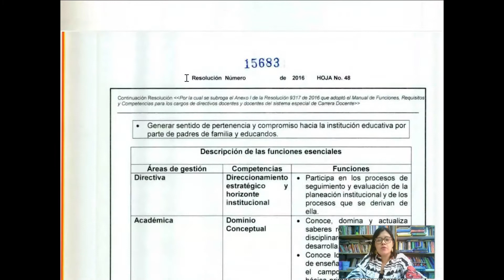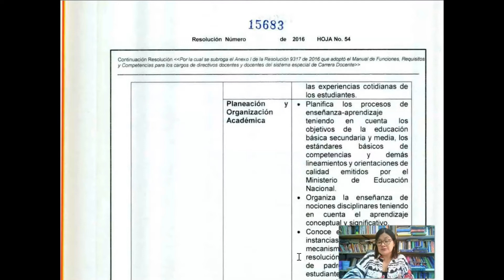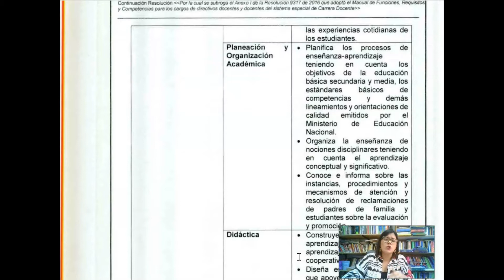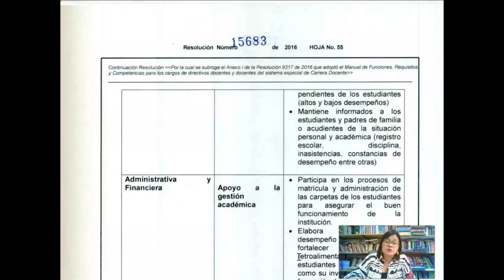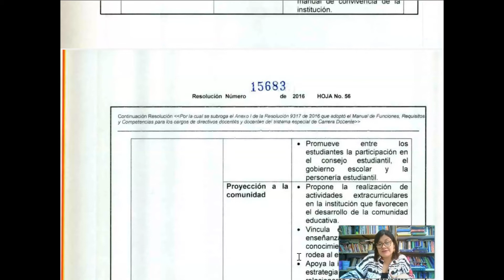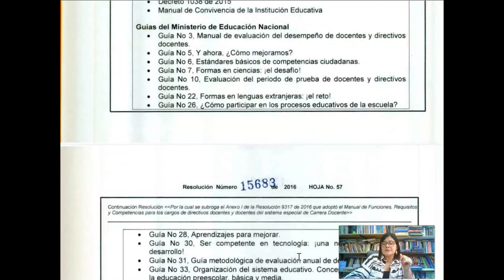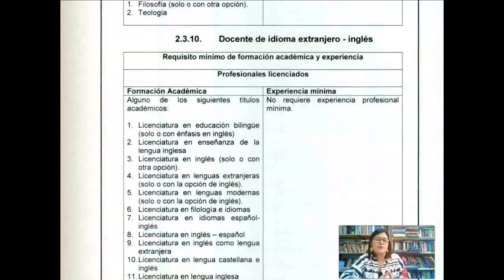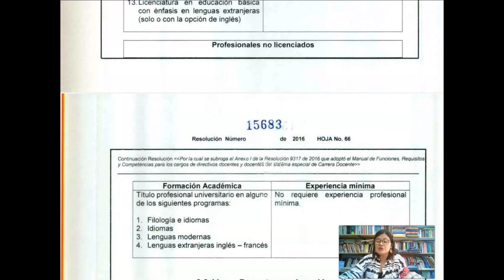CONCURSO DE MERITO DOCENTE IDIOMAS EXTRANJEROS QUE ESTUDIAR, PERFIL ACADEMICO RES 15683 del 2016